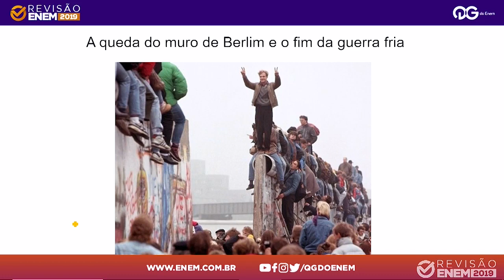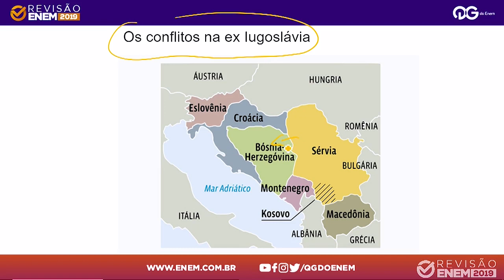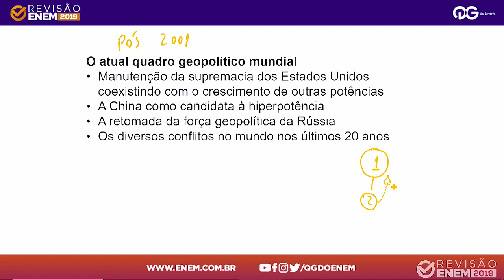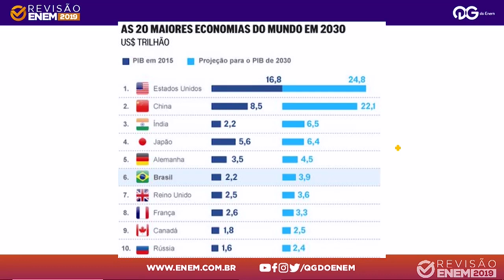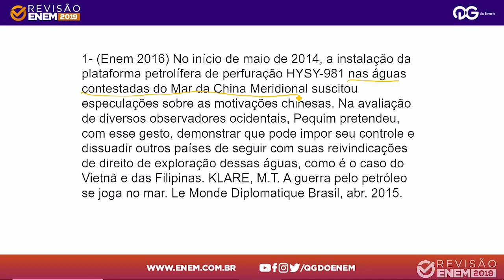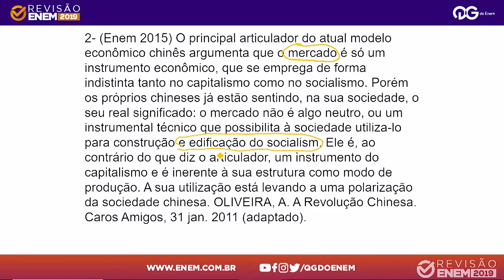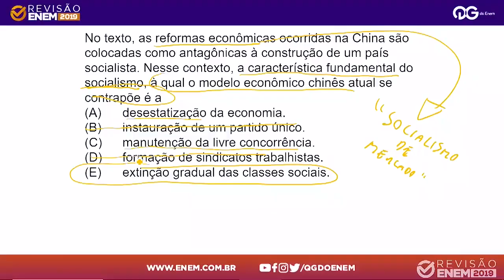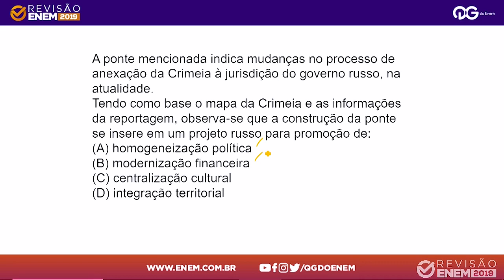Geopolítica Mundial com o Prof. João Felipe - QG DO ENEM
Estude com o cursinho on-line que se preocupa de verdade com sua preparação

*Aula gravada em 2020.

Prepare-se de verdade para o Enem e passe em qualquer Vestibular do Brasil!
Acesse e conheça nossos cursos.